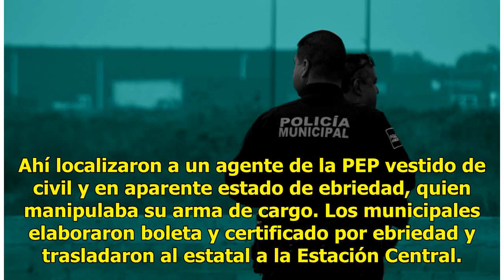Municipales arrestan a agente de la PEP por disparar al aire en fiesta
Ensenada, Baja California.- Tras disparar al aire, un agente de la Policía Estatal Preventiva (PEP) en estado de ebriedad fue asegurado por agentes de la Policía Municipal en la Zona Norte. Según informó Zeta Tijuana, alrededor de las 06:00 horas se reportaron detonaciones de arma de fuego en un dom...